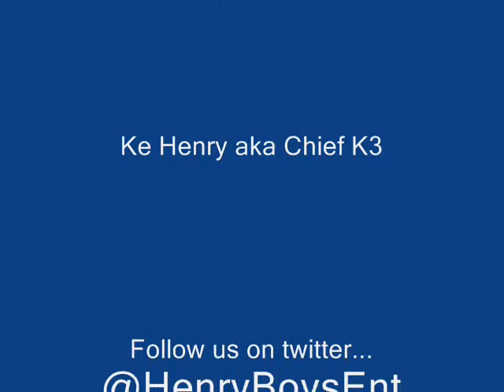HBE - Jooking & Vibing